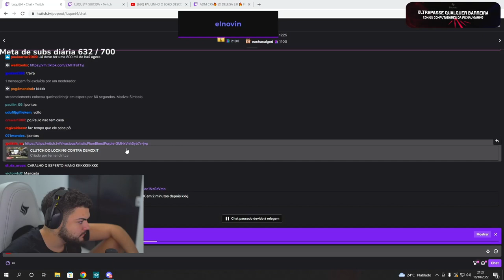LUQUET4 REAGE O CLUTCH INSANO DO LOCKING NO PRESENCIAL CONTRA A DEMONIKE!!